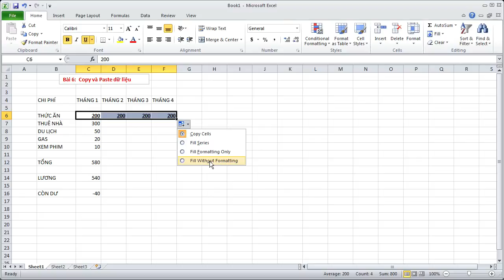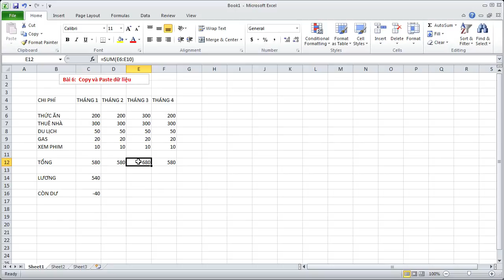06 - Copy và Paste dữ liệu trong excel